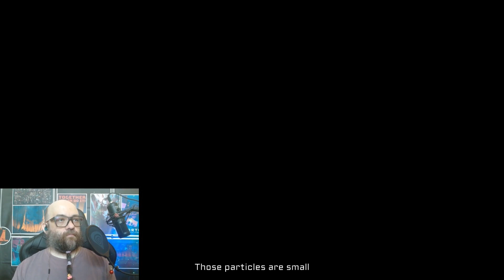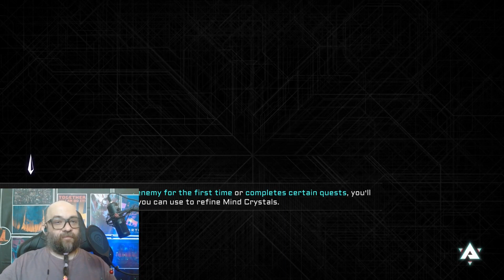Entropy Effect 23 - Rix plays BlazBlue: Entropy Effect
A game I've never heard about - although I *KNEW* about the franchise - and also at first glance thought it would not be up my alley, turned out to be something I simply could not put down. Roguelite 2D brawler with some other shiz thrown in.